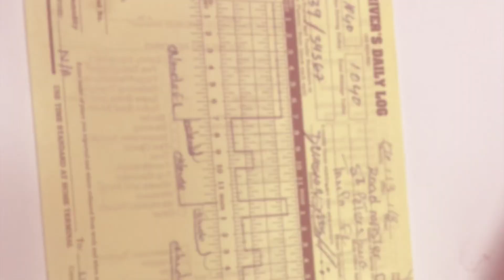Dispatch shorts semi